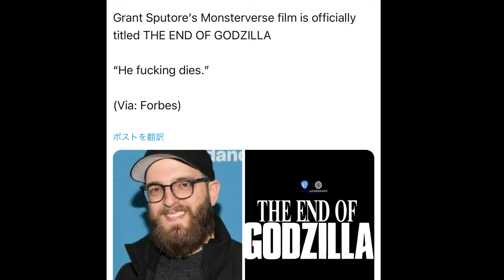【ゴジラ】モンスターヴァース最新作の妙な情報がウェブ上に登場！真偽はいかに？？ゴジラ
全世界待望の「モンスター・ヴァース」プロジェクトシリーズ第4弾
『ゴジラxコング 新たなる帝国』

［出演］レベッカ・ホール　ブライアン・タイリー・ヘンリー　ダン・スティーブンス
                カイリー・ホットル　アレックス・ファーンズ　レイチェル・ハウス　ハウス・チェン
［監督］アダム・ウィンガード
［脚本］テリー・ロッシオ　ジェレミー・スレイター　サイモン・バレット
［製作］レジェンダリー・ピクチャーズ　ワーナー・ブラザース

▼動画更新等の最新情報はXでも発信中！

基本はコミュ二ティに更新情報などは載せているのでチェックよろしくお願いします！

このチャンネルはエイリアンやプレデターなどのモンスター映画を中心に様々なジャンルの映画の裏話や感想や最新情報などをだいちゃんが語りまくるチャンネルです！
モンスター映画以外にもいろんな映画を扱っています！
ラジオ形式の声だけ動画がメインですが時々、編集に凝ったりしちゃいます！たまに趣味のゲームの配信もやります！